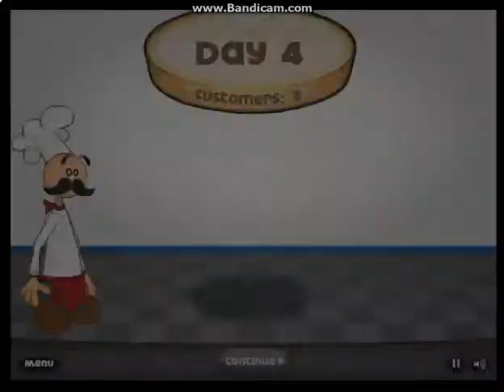Papa's Burgeria - Day #4 -- PC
Day #4